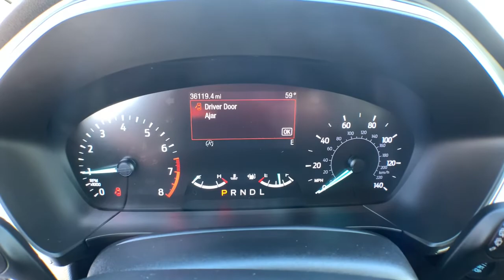2020 Ford Escape Jacksonville, Swansboro, New Bern, Burgaw, Wilmington, NC P9564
Blue Used 2020 Ford Escape SE available in Jacksonville, North Carolina at Sanders Ford. Servicing the Swansboro, New Bern, Burgaw, Wilmington, NC area.

Sanders Ford
1135 Lejeune Blvd.

ENGINE: 1.5L ECOBOOST  -inc: auto start-stop technology (STD),Turbocharged,All Wheel Drive,Power Steering,ABS,4-Wheel Disc Brakes,Brake Assist,Brake Actuated Limited Slip Differential,Aluminum Wheels,Tires - Front All-Season,Tires - Rear All-Season,Temporary Spare Tire,Heated Mirrors,Power Mirror(s),Rear Defrost,Intermittent Wipers,Variable Speed Intermittent Wipers,Privacy Glass,Rear Spoiler,Power Door Locks,Daytime Running Lights,Automatic Headlights,Automatic Highbeams,AM/FM Stereo,Satellite Radio,Requires Subscription,Steering Wheel Audio Controls,MP3 Player,Bluetooth Connection,Telematics,Auxiliary Audio Input,Smart Device Integration,Requires Subscription,Pass-Through Rear Seat,Rear Bench Seat,Adjustable Steering Wheel,Trip Computer,Power Windows,Keyless Entry,Power Door Locks,Keyless Entry,Power Door Locks,Keyless Start,Remote Engine Start,WiFi Hotspot,Requires Subscription,Cruise Control,Climate Control,A/C,Power Driver Seat,Cloth Seats,Bucket Seats,Heated Front Seat(s),Driver Adjustable Lumbar,Driver Vanity Mirror,Passenger Vanity Mirror,Driver Illuminated Vanity Mirror,Passenger Illuminated Visor Mirror,Floor Mats,Power Windows,Power Door Locks,Trip Computer,Immobilizer,Traction Control,Stability Control,Traction Control,Front Side Air Bag,Blind Spot Monitor,Cross-Traffic Alert,Lane Departure Warning,Lane Keeping Assist,Lane Departure Warning,Front Collision Mitigation,Driver Monitoring,Tire Pressure Monitor,Driver Air Bag,Passenger Air Bag,Front Head Air Bag,Rear Head Air Bag,Passenger Air Bag Sensor,Knee Air Bag,Driver Restriction Features,Child Safety Locks,Back-Up Camera